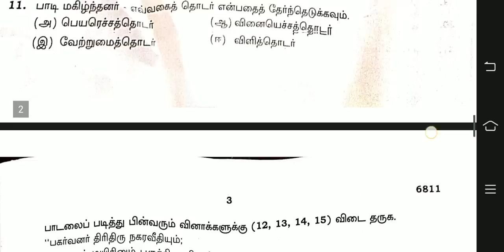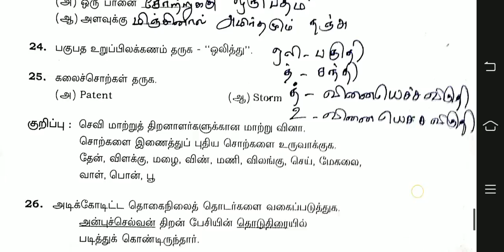10th Tamil public exam answer key 2023 || 10th tamil public exam question paper answer key 2023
10th Tamil public exam answer key 2023 || 10th tamil public exam question paper answer key 2023.